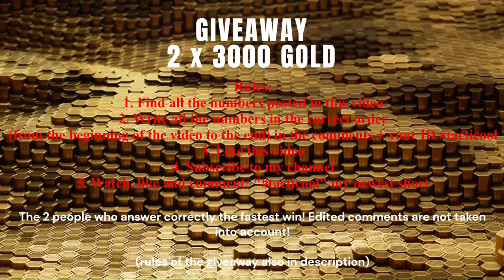Tacticool: EPIC GAMES - MAXED OPERATORS (100/10) CHARON / OWEN / MOSES / DAVID GAMEPLAY + GIVEAWAY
please use my code: mlody

1. Find all the numbers posted in this video
2. Write all the numbers in the correct order (from the beginning of the video to the end) in the comments + your ID
3. Like this video

The fastest wins!

Tacticool: EPIC GAMES - MAXED OPERATOR (100/10) CHARON / OWEN / MOSES / DAVID GAMEPLAY + GIVEAWAY
00:00 Intro
00:09 Ad marketmygames
00:24 Giveaway rules
00:37 Game 1
05:20 Game 2
09:46 Game 3
14:01 Game 4
17:56 Game 5
22:50 Game 6
26:07 Game 7
28:40 Game 8
33:09 Game 9
35:50 Game 10
40:17 Outro

Discover the exhilarating world of Tacticool, the ultimate 5v5 team shooter game. Join us as we dive deep into the gameplay mechanics, tactics, and strategies needed to dominate your opponents. Whether you're a seasoned gamer or new to the genre, this video will provide valuable tips and tricks to improve your skills and lead your team to victory. Get ready for intense action-packed battles in this thrilling multiplayer experience. Don't miss out on the excitement - join us in Tacticool today!
Tacticool: 5v5 Shooter Gameplays - Maxed players